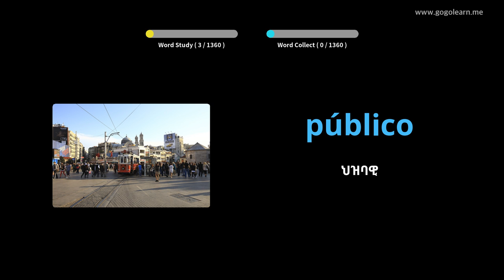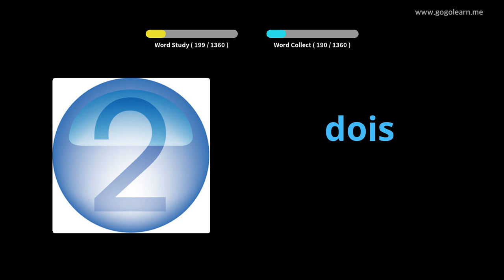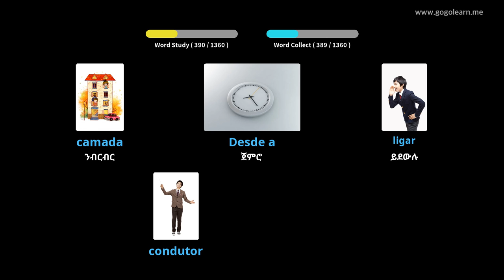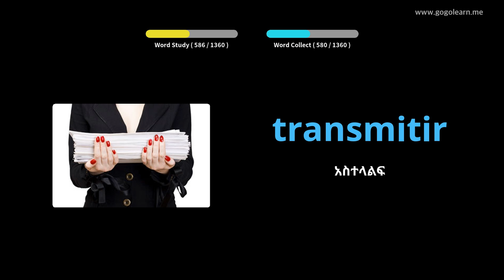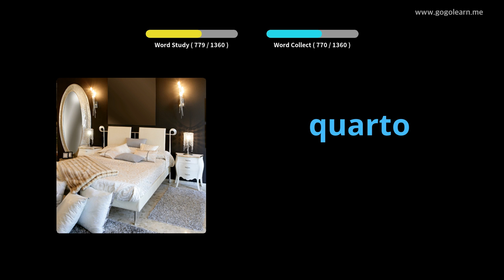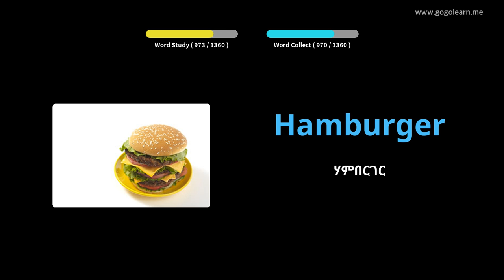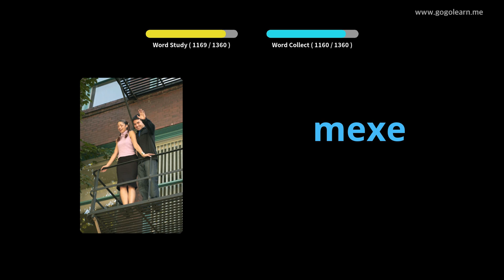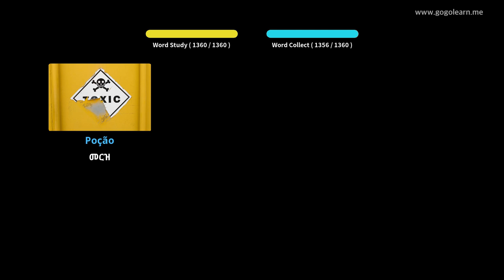የፖርቹጋል ቋንቋ መዝገበ ቃላት መሰረታዊ | Golearn